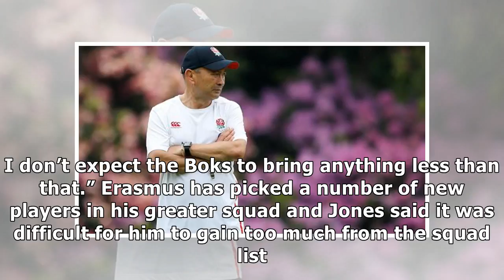Jones' insight into Springbok psyche another weapon in England's arsenal IOL Sport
DURBAN  A Test match at hostile Ellis Park against...